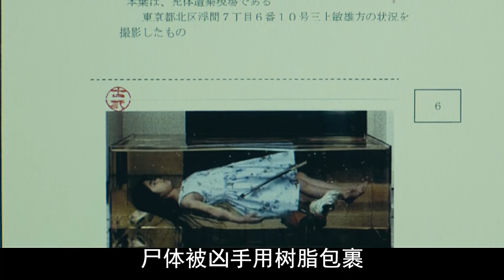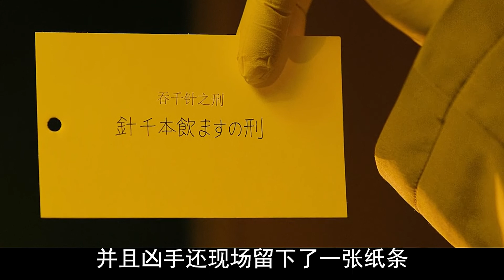一部大尺度恐怖電影，沖破人類道德底線，被譽為日版七宗罪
電影，影視，解說，日本電影，惡魔蛙男，劇情，犯罪